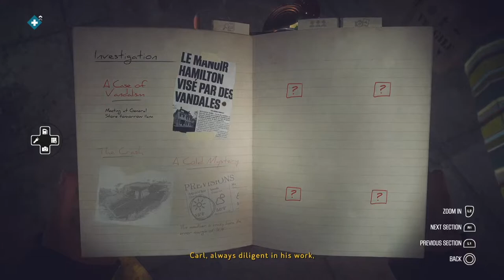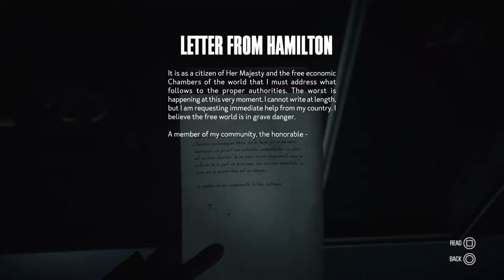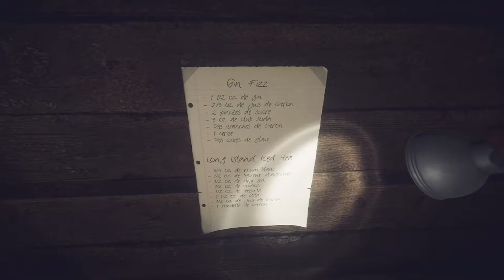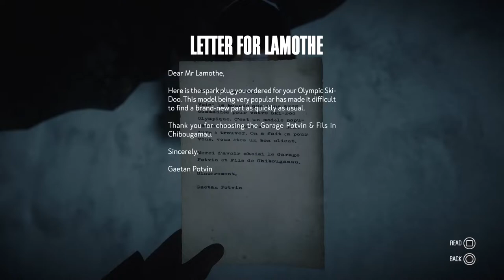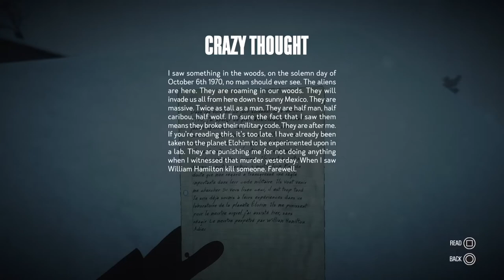Kona - A Cold Mystery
A detective mystery game set in Canada